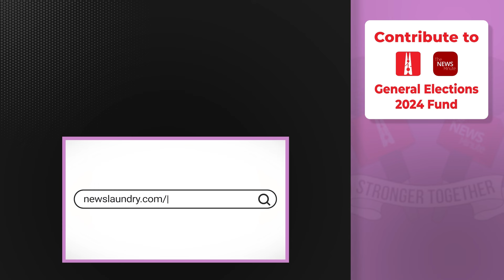Harish Rawat: बेटा चुनाव लड़ रहा है, जिताना तो पड़ेगा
न्यूज़लॉन्ड्री का कारवां उत्तराखंड के चुनावी माहौल का जायजा लेने देहरादून पहुंचा था. जहां से हमने ‘एक चुनावी शो’ के जरिए युवा मतदाताओं के ‘मन की बात’ भी समझने की कोशिश की. इसी दौरान हमने uttarakhand के एक वरिष्ठ नेता और पूर्व मुख्यमंत्री harishrawat का मन भी टटोलने की कोशिश की. बातचीत के जरिए उनसे जुड़े तमाम अफवाहों और प्रदेश में चुनाव प्रचार से उनकी दूरी को लेकर भी सवाल पूछे. वरिष्ठ कांग्रेस नेता ने इस दौरान खुलकर सवालों के जवाब दिए.

रावत फिलहाल, कांग्रेस कार्य समिति के सदस्य हैं. वह साल 2014 में मुख्यमंत्री बने थे. हालांकि, 2016 में बगावत के बाद उनकी सरकार गिर गई. फिर 2017, 2022 विधानसभा और 2019 लोकसभा के चुनावों में उन्हें लगतार हार मिली. इस बार वे खुद किसी सीट से चुनाव नहीं लड़ रहे हैं. लेकिन उनके बेटे वीरेंद्र रावत इस बार हरिद्वार लोकसभा सीट से चुनाव लड़ रहे हैं.

रावत का कहना है कि इस बार जनता बदलाव के पक्ष में वोट करने वाली है. उन्होंने दावा किया कि उत्तराखंड में 5 सीटों समेत इंडिया गठबंधन को पूरे भारत में 250 से 300 सीटों पर जीत मिलने की संभावना है.

इसके अलावा रावत से राज्य में मिली लगातार हार, कांग्रेस नेताओं का ऐन चुनावी मौसम में पाला बदलना, प्रदेश में पारित समान नागरिक संहिता और बेटे को टिकट मिलने पर लग रहे परिवारवाद के आरोपों पर भी सवाल जवाब हुए.

साथ ही उनके प्रदेश में चुनाव प्रचार से दूर रहने को लेकर भी सवाल किया गया. जिसके जवाब में रावत ने कहा कि पार्टी ने उनसे राज्य में चुनाव प्रचार करने के लिए बोला ही नहीं है.

देखिए हरीश रावत से ये पूरी बातचीत.